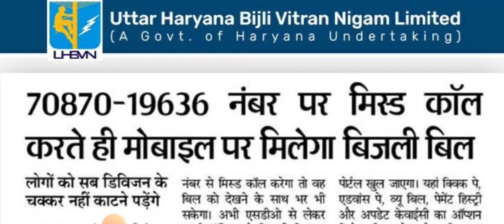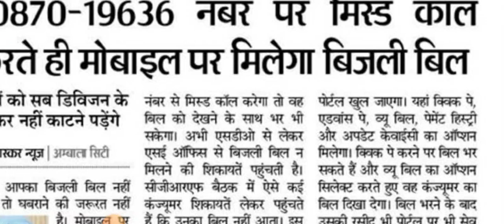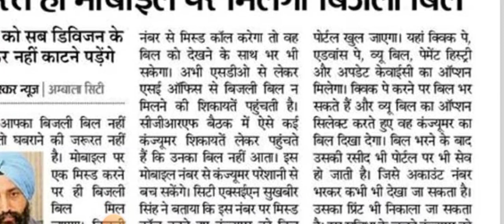अब मिस्ड कॉल करते ही मोबाइल पर मिलेगा बिजली बिल || जल्दी देखलो सभी